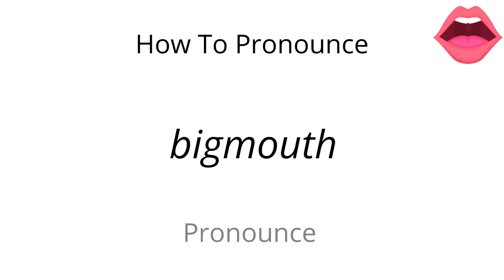How to pronounce bigmouth